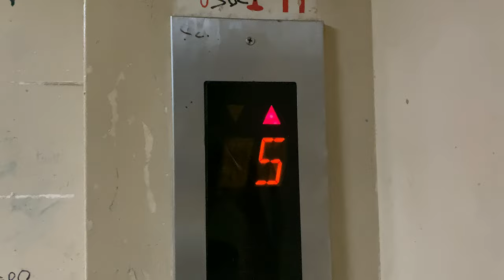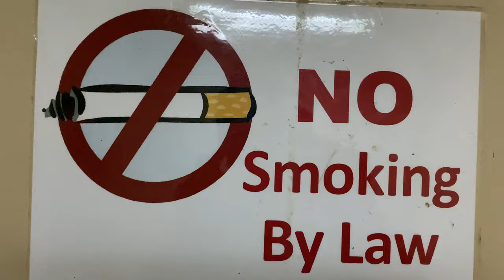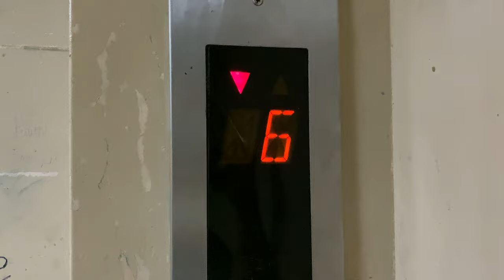SHANGHAI MITSUBISHI SG-VF MR @ THE SPIRE [CARGO LIFTS]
As 'The Spire', 'Enterprise Centre' and 'Unity Centre' were built by the same developer at around the same time, these buildings received Shanghai Mitsubishi lifts, with the passenger ones being the GPS model and the cargo lifts being the SG-VF model.

While the exterior features are reminiscent of the older SPVF/MPVF/Elepet Advance V models, the interior fixtures used are totally different with generic-looking buttons and seven-segment displays.

As this building's management do not invest in keeping the lift in good condition, it has become somewhat of a death trap - some of the sensors do not function properly, entrapping unlucky users or/and their cargo when the doors close. It